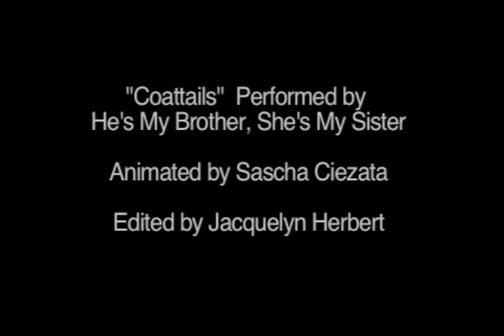He's My Brother She's My Sister - "Coattails" (official animated music video)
Directed by Sascha Ciezata
Story by Sascha Ciezata & Rob Kolar
Edited by Jacquelyn Herbert
Starring Cartoon Rob Kolar, Rachel Kolar, Lauren Brown, Satya Bhabha & Monkey